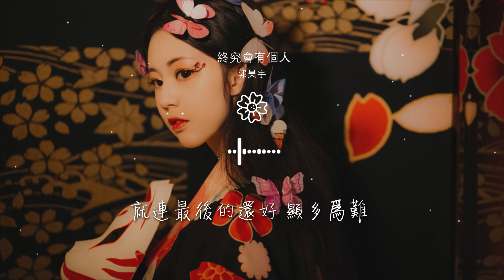郭昊宇 - 終究會有個人『終究會有個人 能把我完全替代』【動態歌詞Lyrics】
終究會有個人

00:00  作詞 : 晨晨晨
00:00  作曲 : 晨晨晨
00:01 編曲：賴奕賓
03:26 製作人：劉家澤、蘇晨
03:26 混音：任天宇

03:27 和聲：王淑霖
03:27 統籌：蘇晨
03:28 宣發：馮昌榆
03:28 製作公司：蔚來音樂
03:29 OP：無限音樂

00:16 還有什麼好說
00:18 無力反駁得過且過
00:24 抵抗勢單力薄
00:26 從來沒敢想這個結果
00:32 你站在他的身後平靜好像沒有遷就

00:35 我想說的話到了嘴邊全都變成問候
00:40 有天終會明白
00:42 愛可遇不可求
00:47 終究會有個人 能把我完全替代
00:51 重複着我們的過往後來卻不在

00:55 對你的保留 難免在笑容以後
01:03 終究會有一天 能把你徹底放開
01:07 你的所有好壞從此都與我無關
01:11 就連最後的還好 顯多爲難
01:35 還有什麼好說

01:38 無力反駁得過且過
01:44 抵抗勢單力薄
01:46 從來沒敢想這個結果
01:52 你站在他的身後平靜好像沒有遷就
01:55 我想說的話到了嘴邊全都變成問候

02:00 有天終會明白
02:02 愛可遇不可求
02:07 終究會有個人 能把我完全替代
02:11 重複着我們的過往後來卻不在
02:15 對你的保留 難免在笑容以後

02:23 終究會有一天 能把你徹底放開
02:27 你的所有好壞從此都與我無關
02:31 就連最後的還好 顯多爲難
02:38 終究會有個人 能把我完全替代
02:42 重複着我們的過往後來卻不在

02:46 對你的保留 難免在笑容以後
02:54 終究會有一天 能把你徹底放開
02:58 你的所有好壞從此都與我無關
03:02 就連最後的還好 顯多爲難